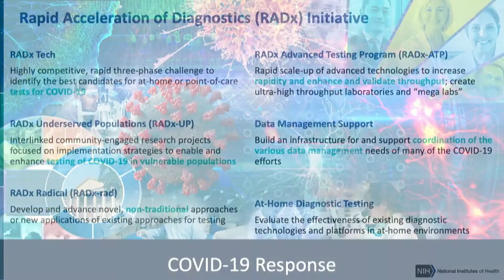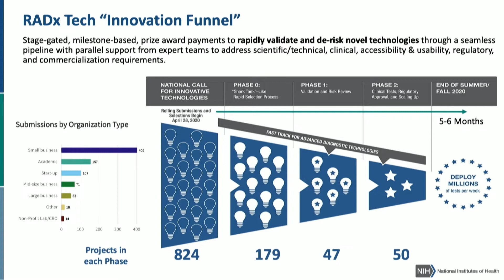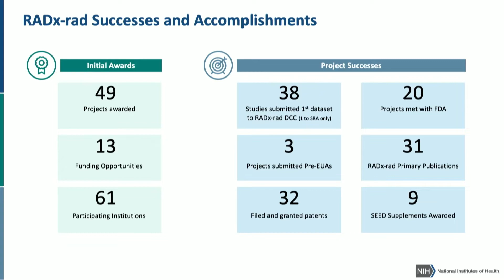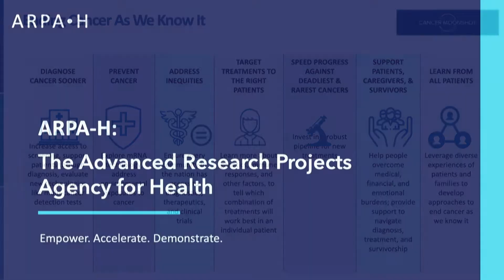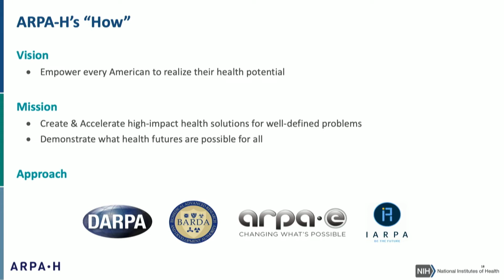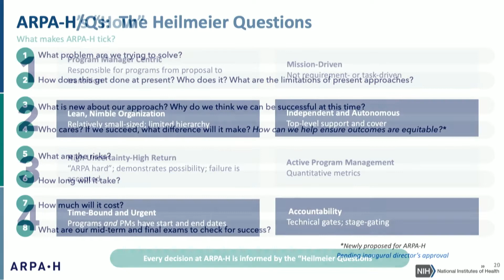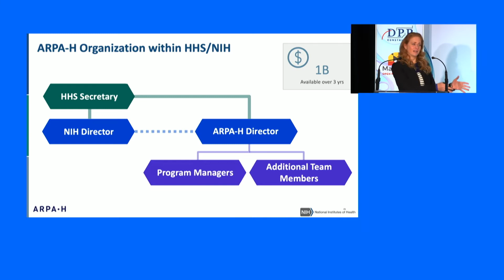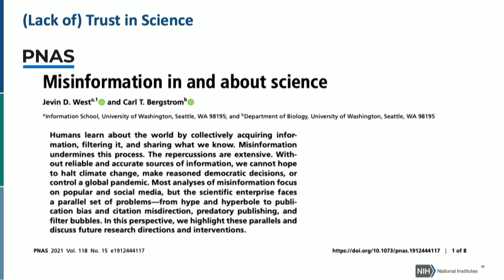Opening Keynote | Innovating at NIH and Establishing ARPA-H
NIH has several new and evolving research initiatives. Several will be highlighted, including the Advanced Research Project Agency for Health (ARPA-H), a new biomedical and health research agency aimed at catalyzing breakthroughs to improve the health of all Americans; the Rapid Acceleration of Diagnostics initiative aimed at advancing innovative ideas for new COVID-19 testing approaches and strategies; and the Cancer Moonshot 2.0, which has ambitious goals to end cancer as we know it today.

Abhishek Dhawan, Executive and Life Science Core Market Leader, DPR Construction
Tara Schwetz, Ph.D., Acting Principal Deputy Director, NIH